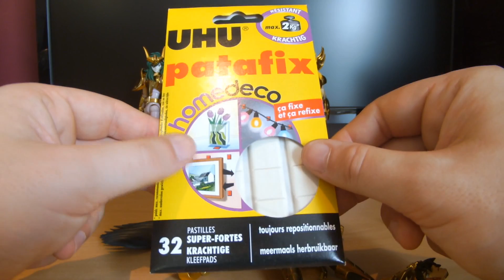Saint Seiya Myth Cloth - La Collection de miketigra - Bronzes V2 POG avec corps G3